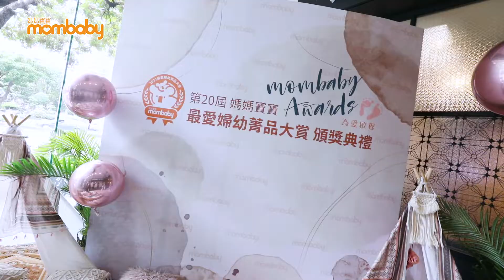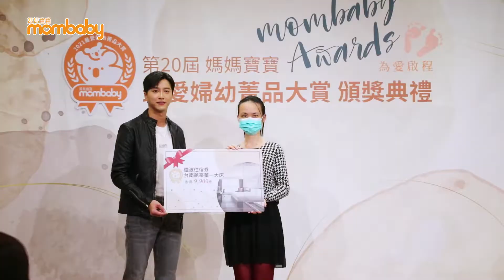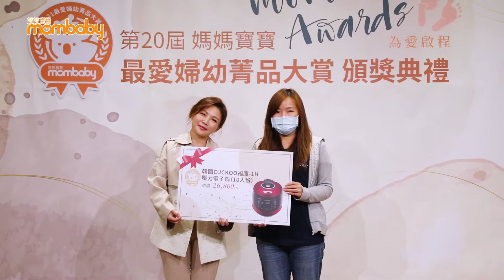2021第20屆最愛婦幼菁品大賞頒獎典禮｜媽媽寶寶MomTV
《媽媽寶寶mombaby》第20屆最愛婦幼菁品大賞頒獎典禮，今年榮幸邀請到全明星運動會最帥隊長「江宏傑」、準新手爸爸「黃子佼」、人氣網美媽咪「王思佳」、美妝保養御手「柳燕老師」現場星光褶褶，擔任活動特別嘉賓，一起力挺媽媽寶寶年度盛事，與現場的得獎品牌共襄盛舉，一同見證榮耀時刻。